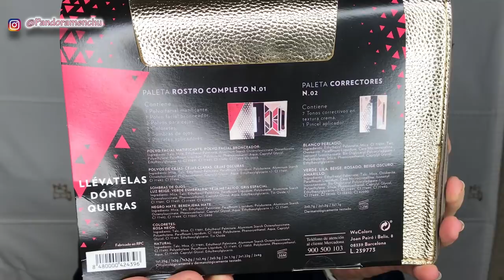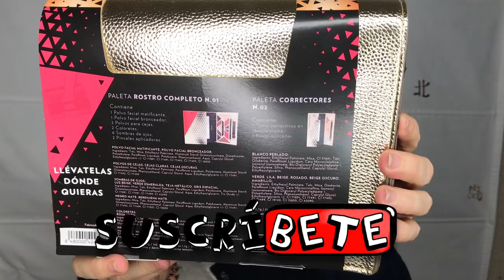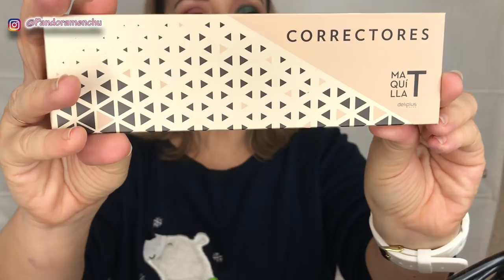NOVEDAD MERCADONA NAVIDAD NOVIEMBRE PALETAS NUEVAS CORRECTORES PANDORAMENCHU